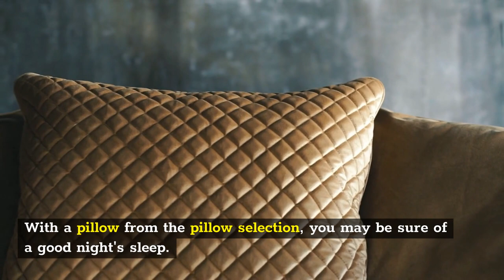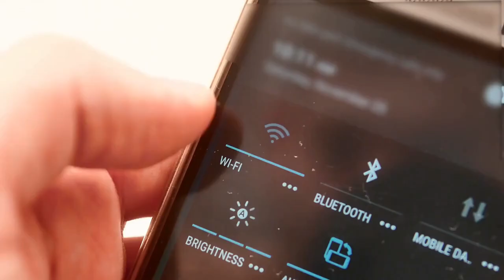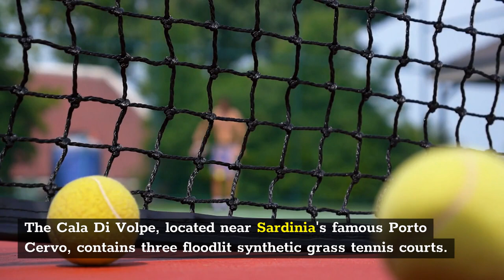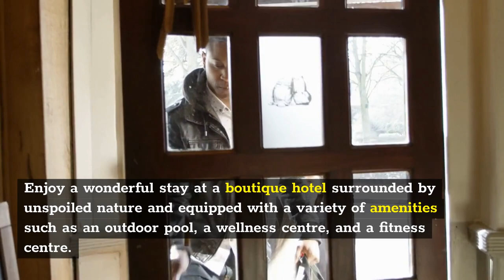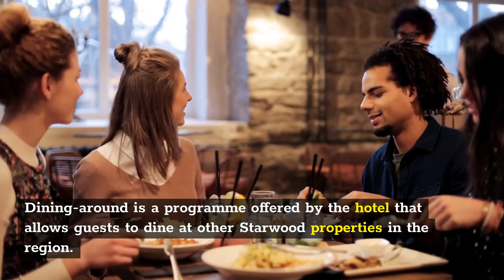Best Hotels in Sardinia Italy - Travel Deals @ 2022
At Tripsandguides, we believe in the power of travel — and in helping you make the most of every trip. We can help you make the right choice when you shop for hotels, restaurants, and attractions. You'll also find low airfares, free travel guides, worldwide vacation rental listings, popular forums with advice about virtually every destination, and more.